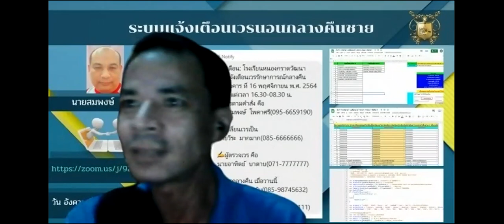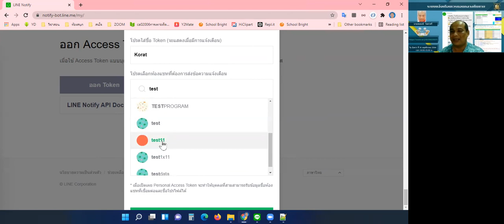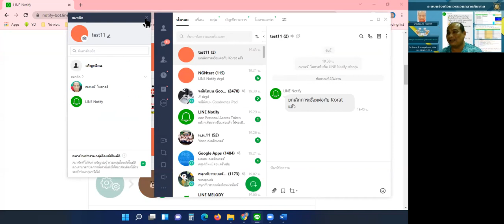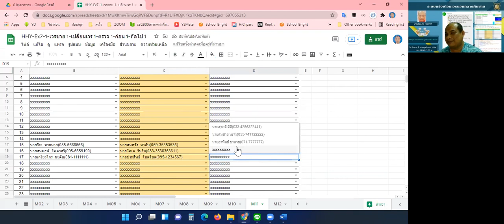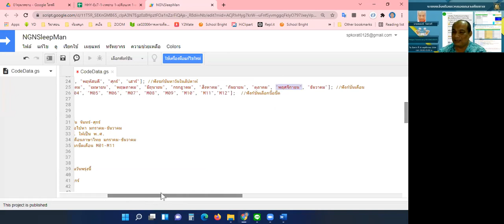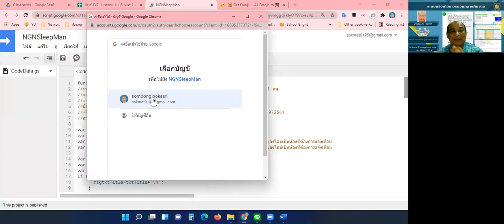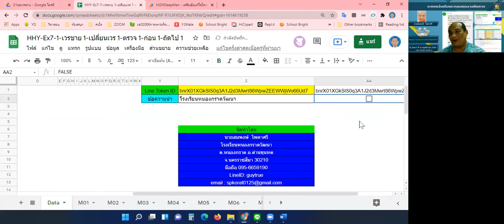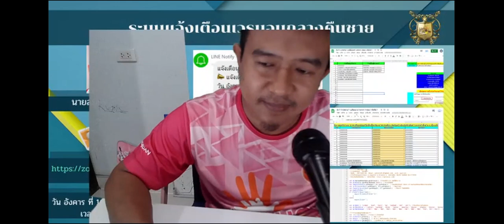ระบบแจ้งเตือนเวรนอนกลางคืนชาย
วัน อังคาร  ที่ 16/11/2564 เวลา 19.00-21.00 น.
หัวข้อ ระบบแจ้งเตือนเวรนอนกลางคืนชาย

โดย
นายสมพงษ์  โพคาศรี
โรงเรียนหนองกราดวัฒนา จ.นครราชสีมา

- การสร้างห้องแจ้งเตือนทั้งแบบกลุ่ม ตนเอง และหลายกลุ่ม
- การออกโทเค่น
- การสำเนาชีตไปใช้
- การใส่ข้อมูลและการตั้งค่าชีต
- การแก้ใขสคริป
- การตั้งทริกเกอร์
- การออกแบบให้เหมาะกับองค์กรตัวเอง

ส่งงานรับเกียรติบัตร ส่งลิงค์โฟลเดอเก็บงานของท่านและสามารถทำย้อนหลังได้ได้ทุกๆ หัวข้อ

ค้นหาเกียรติบัตร/วุฒิบัตร